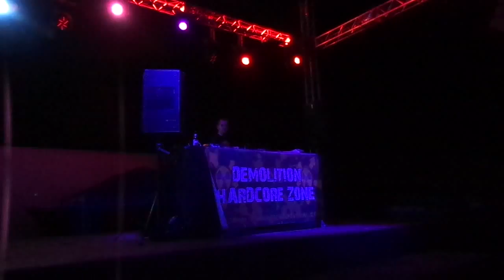Richie Gee Demolition Open Air Festival Torrelameu 8/8/2015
un video de la sesión de Richie Gee en la Hardcore Zone de Demolition Open Air Festival en Torrelameu